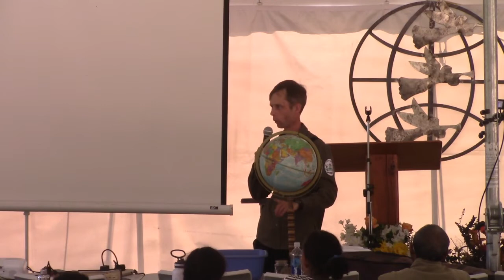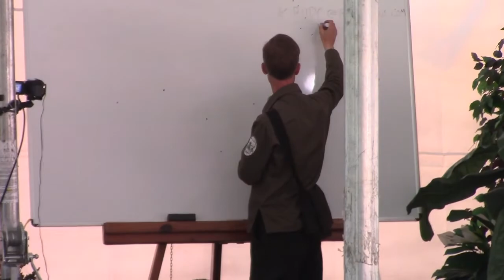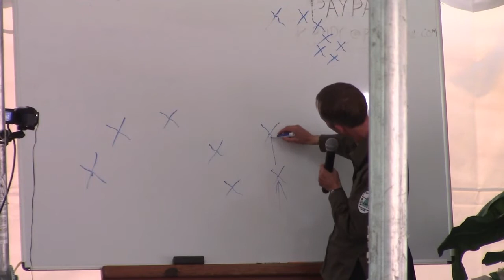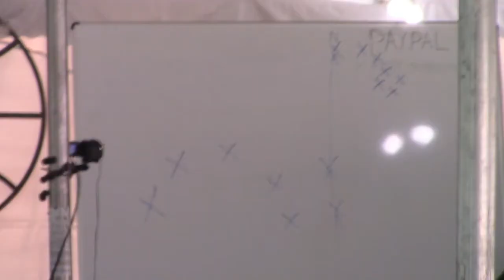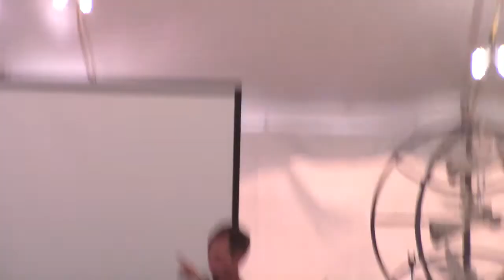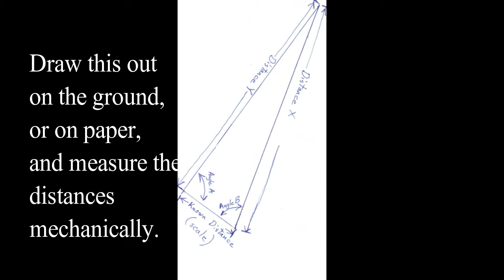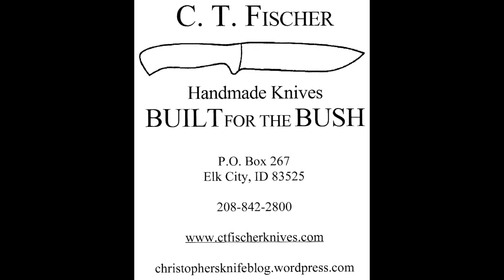Navigation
A discussion of geography, laying the foundation for understanding the movements of the sun, moon, and stars.
Recognizing the differences between northern and southern hemispheres, tropics, arctic/antarctic, and temperate regions; time zones, and more.
Understanding how to use a sun dial, a watch, and a compass for finding direction, and getting a general idea of latitude and longitude, and telling time.

Primitive inclinometer, using a compass and a plumb-bob.
Measuring magnetic declination.

Predictive navigation for search and rescue, evasion and escape, and finding water in the desert.
Terrain-based navigation.
Types of maps.

Maps, land-ownership, and peaceful respect of territory.

Filmed at the Old Fashioned Oregon Campmeeting, August 3, 2021.
OregonCampmeeting.com